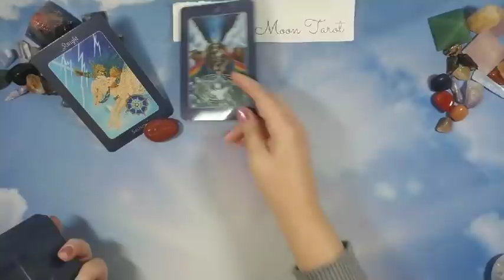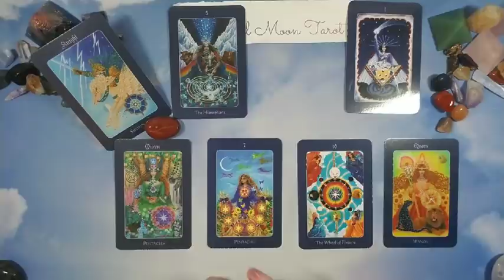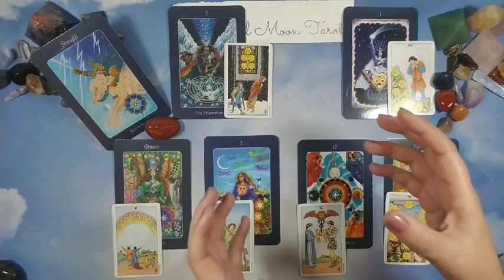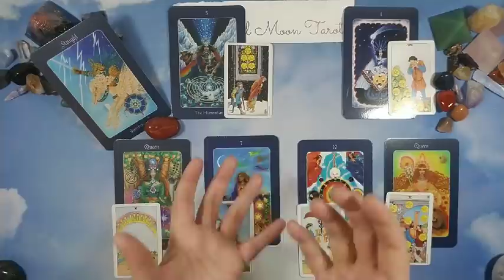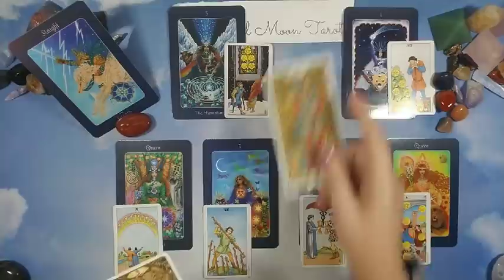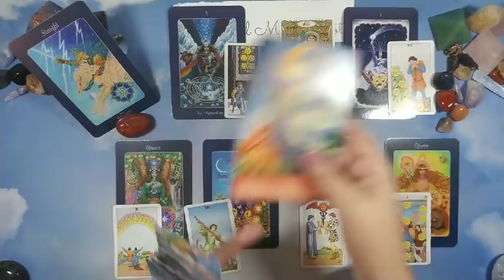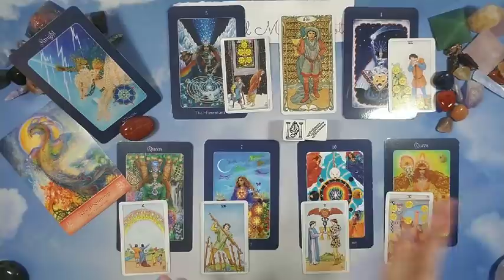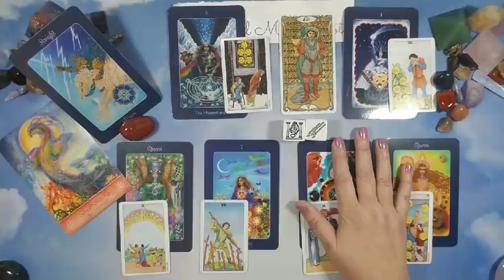PISCES: Week Ahead 4/12 - 4/18 | Soul Moon Tarot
Hi there -

☀ Energy and situation forecast for the week ahead. ❤

💅: ZOYA Zanna topped with Moon Shine Mani Wind Beneath My Wings

Decks used in reading:
The Star Tarot
Golden Art Noveau Tarot
Universal Tarot in a tin
Mystical Wisdom Deck